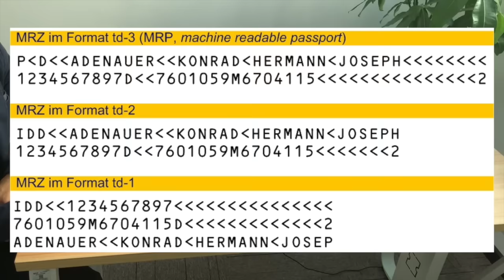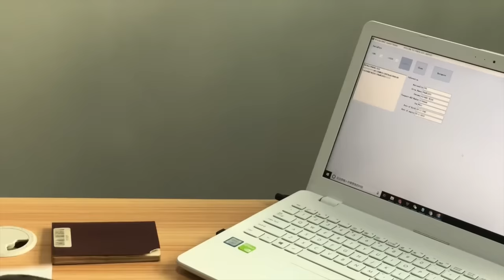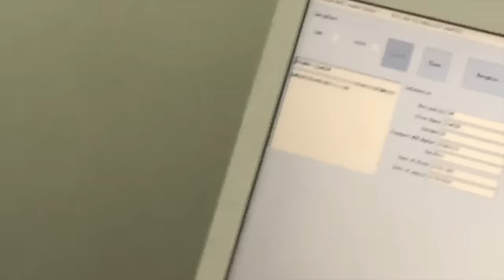ID Card and Passport MRZ Code Reader-IDE302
Read the machine readable zone (MRZ) and get personal information like name, id numbers, birthday... quickly, we provide the SDK in C# and VC.
We are vendor from China, and this is a cost-effective id and passport MRZ reader.